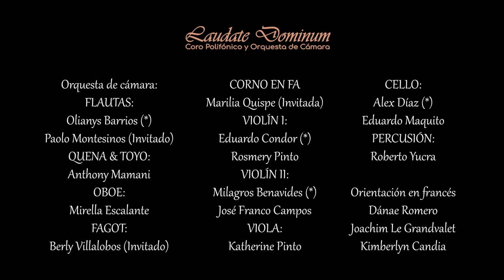Danza de la Pipa de la Paz - Jean-Philippe Rameau | Laudate Dominum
En esta ocasión la Orquesta de cámara Laudate Dominum e invitados interpretará el tema "Danza de la Pipa de la Paz" de la opera "Las Indias Galantes" de quien fue el compositor francés Jean Philippe Rameau.

PARTICIPACIÓN:
Director musical & Arreglista:
Misael Arce

Concertino:
Ángel Eduardo Cóndor Bravo

Solistas:
Soprano Solista: Cheryl Zamora Bejarano (Invitada)
Tenor Solista: Misael Ignacio Arce Farfán

Coro Invitado::
Sopranos:
- Marlib Pérez
- Ana Gabriela Arhuire
- Jhoanna Hidalgo
Altos:
- Diana Oviedo
- Edith Huaypuna
Tenores:
- Marden Huamán
- Bruno César
Barítonos:
- Victor Ramos
- Luis Asmat

Orquesta de cámara:
FLAUTAS:
- Olianys Barrios (*)
- Paolo Montesinos (Invitado)
QUENA & TOYO:
- Anthony Mamani
OBOE:
- Mirella Escalante
FAGOT:
- Berly Villalobos (Invitado)
CORNO EN FA
- Marilia Quispe (Invitada)
VIOLÍN I:
- Eduardo Condor (*)
- Rosmery Pinto
VIOLÍN II:
- Milagros Benavides (*)
- José Franco Campos
VIOLA:
- Katherine Pinto
CELLO:
- Alex Díaz (*)
- Eduardo Maquito
PERCUSIÓN:
- Roberto Yucra

Orientación en el idioma:
-       Dánae Romero
-       Joachim Le Grandvalet
-       Kymberlin Candia